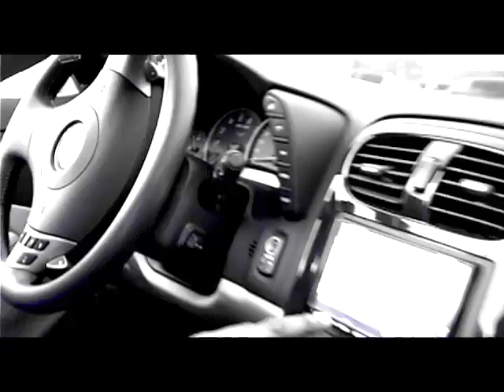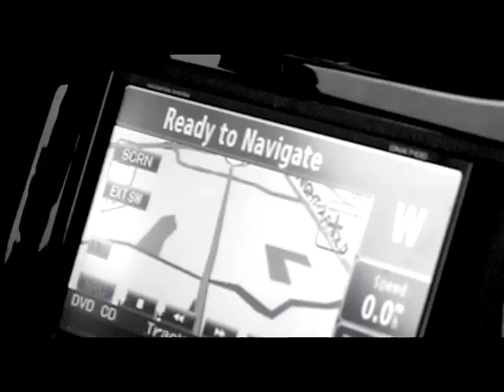Criminal Manne I Get Doe Offical Video